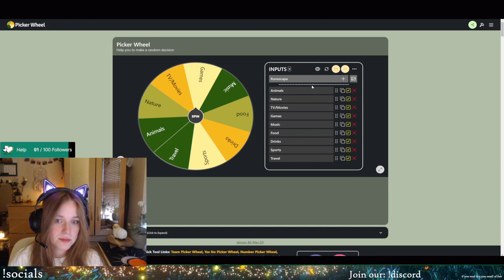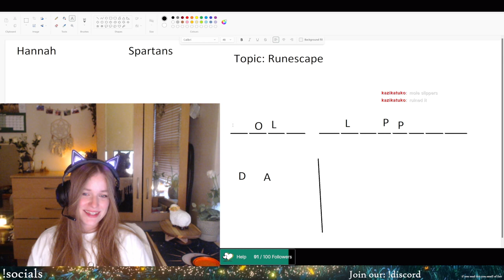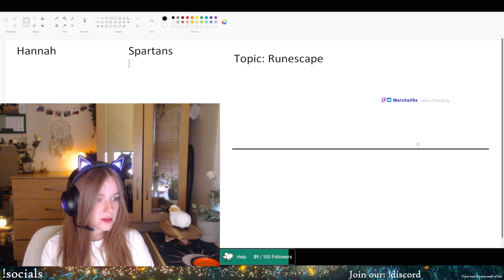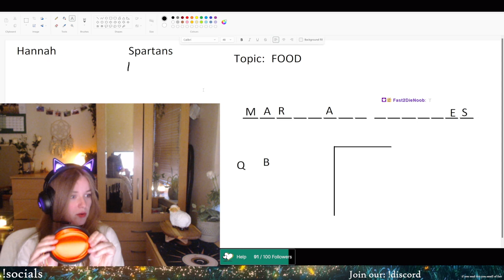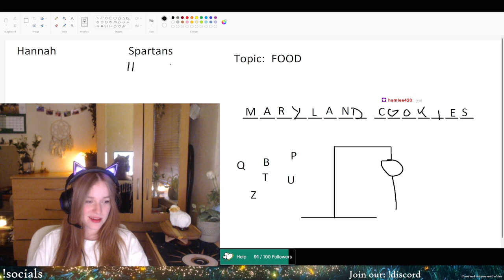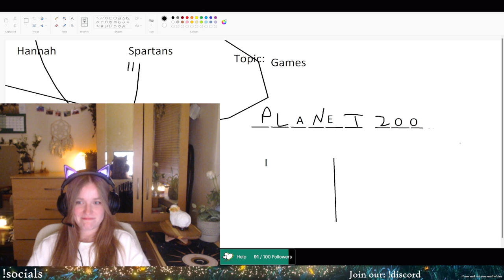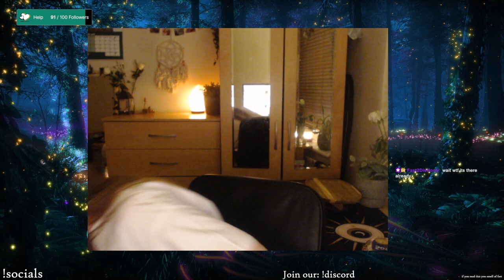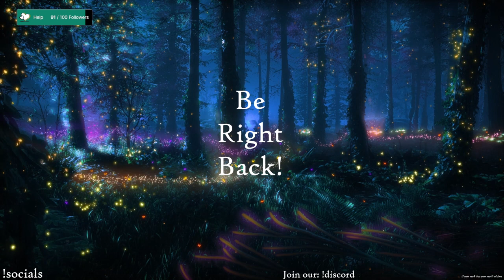Scapin' da Rune: control your pests